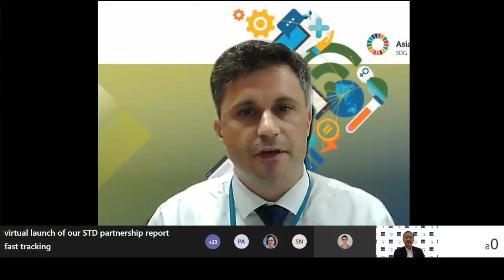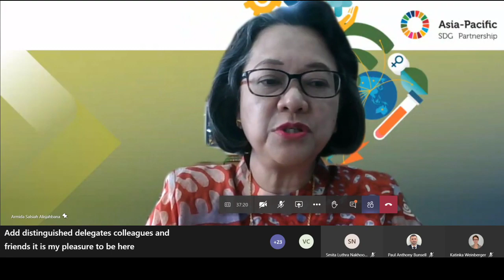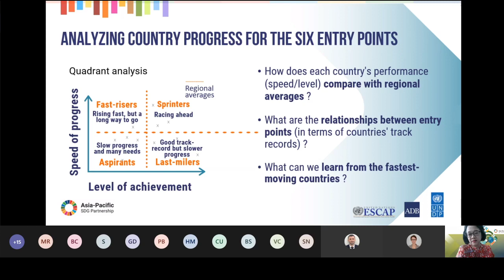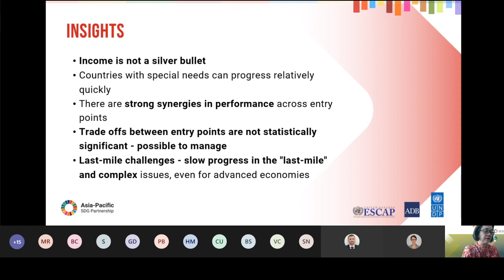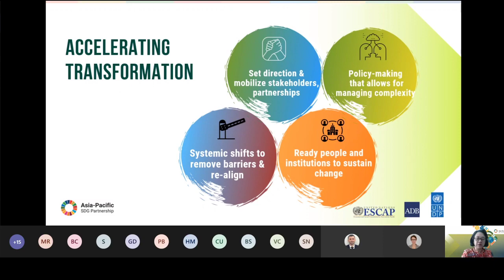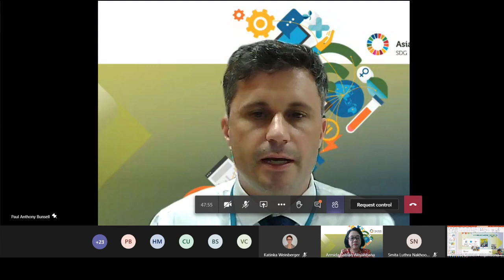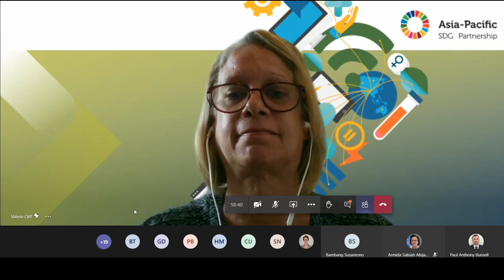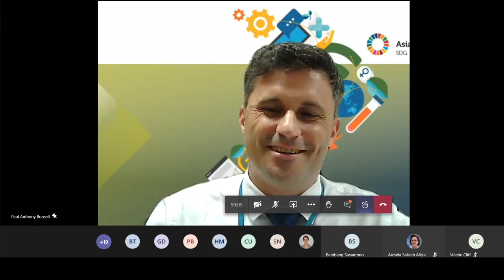FAST-TRACKING THE SDGS: DRIVING ASIA-PACIFIC TRANSFORMATIONS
Programme

9:00 - 12:30 - APFSD 7 Morning Session
12:30 - 13:30 - Launch of report : FAST-TRACKING THE SDGS: DRIVING ASIA-PACIFIC TRANSFORMATIONS
13:30 - 16:00 - APFSD 7 Afternoon Session